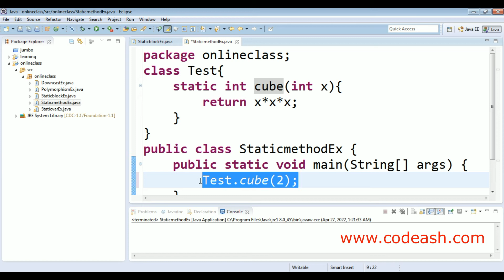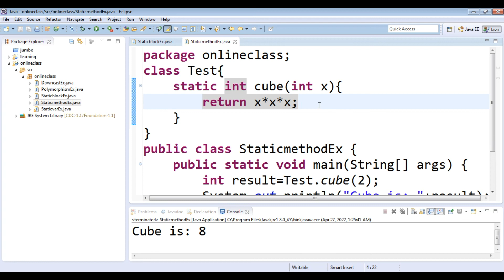static method in java | static method in java with example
In Java, a static method is a method that belongs to a class rather than an instance of a class.
Static methods are the methods in Java that can be called without creating an object of class. They are referenced by the class name itself.